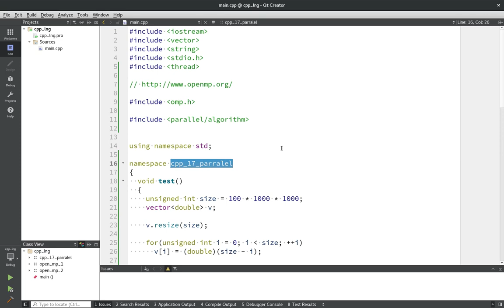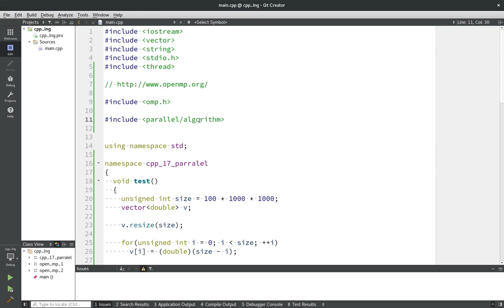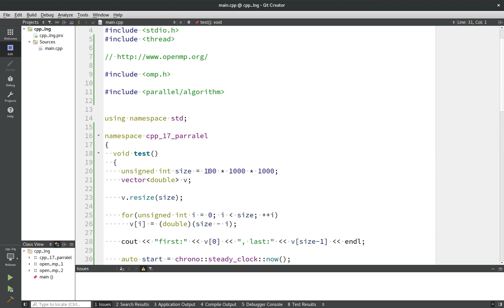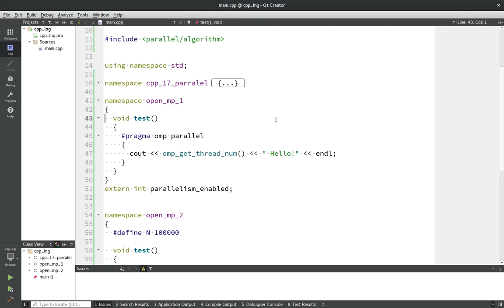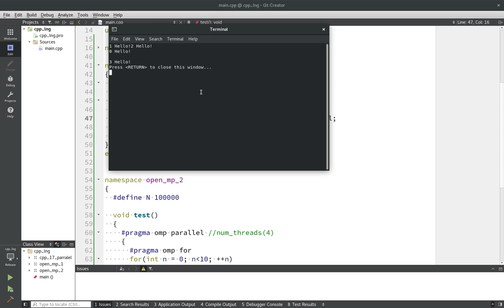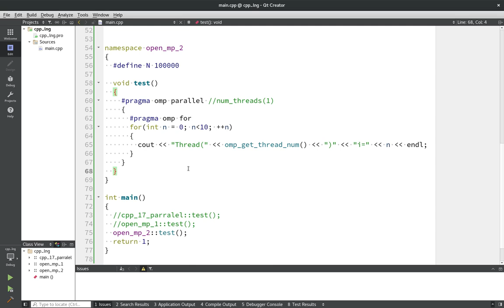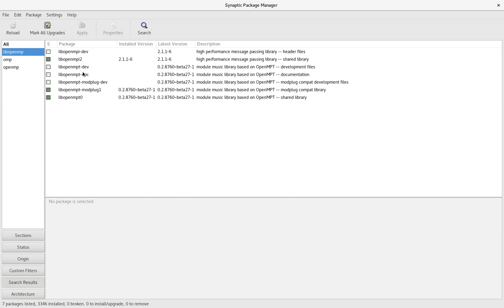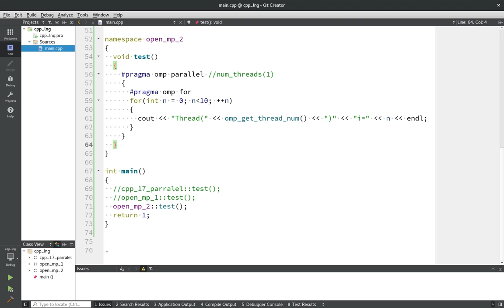Вводная - Параллельные(многопоточные) вычисления в OpenMP и C++17.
Как войти в многопоточные вычисления? Все не так уж и сложно,  надеюсь это видео вам поможет понять основные принципы.

!ВАЖНО! Помощь каналу